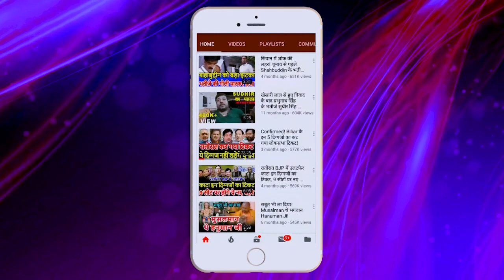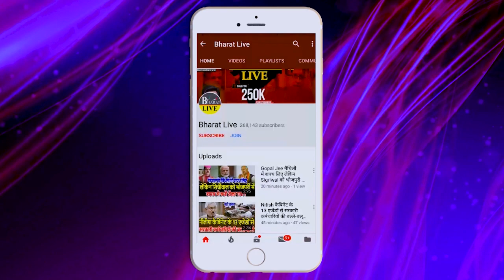तमिलनाडु में फँसे बिहारियों के लिए नीतीश ने बिहार से भेजा विशेष टिम एक भी बिहारी को कुछ हुआ तो